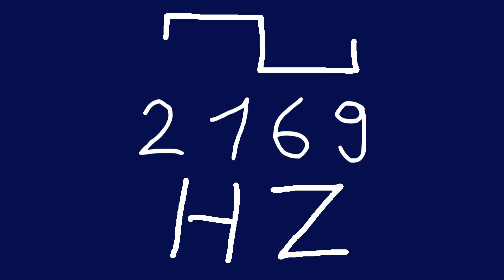2169 hz square